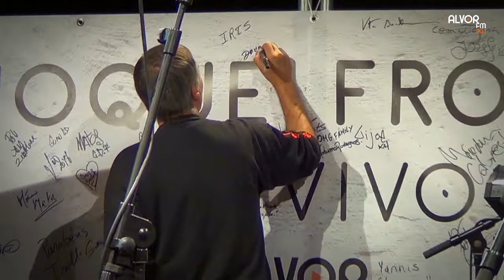Choque Frontal ao Vivo com os IRIS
TEMPO - Teatro Municipal de Portimão
09 Nov. 2017